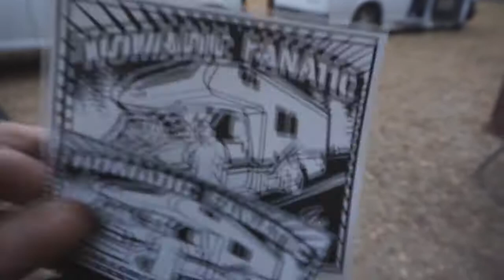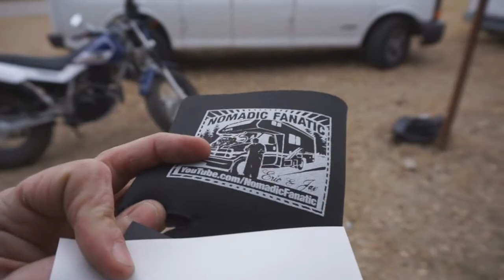Winter Meetup and Decorated Vans